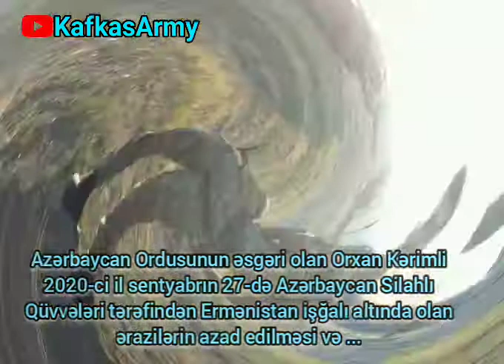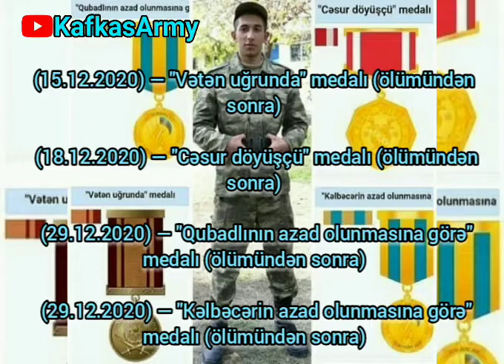Şəhid Orxan Kərimli - Göyçay şəhəri